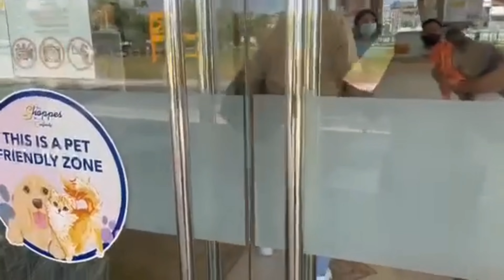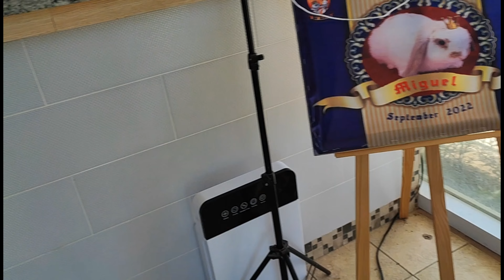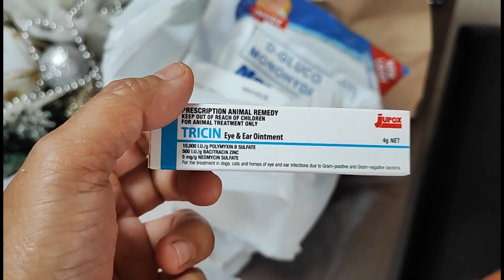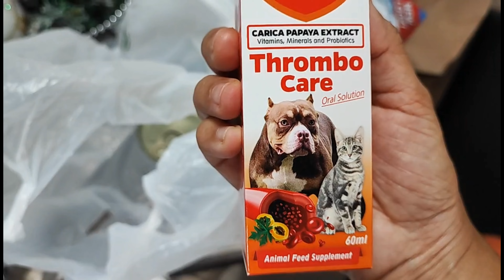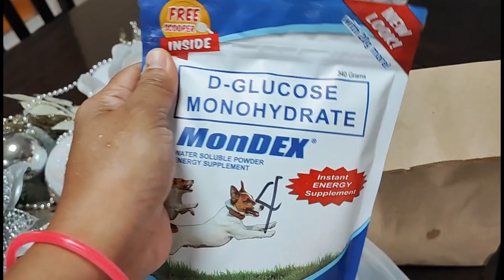Dinala namin si Sheeba ang aming fur baby sa Animal Hospital | Fam Vlog #88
Hi KaFam!!!

We will be sharing random family activities and experiences   that usually  happens in our daily lives together with our  fur babies.

We will also be sharing :
✔ "A Closer Look"  shot to SNEAKERS we snapped.
✔ BUDOL FIND TEMS.

Nagkasakit si Sheeba need dalhin sa hospital at nanghina na🥲